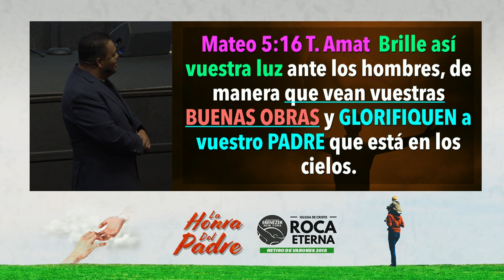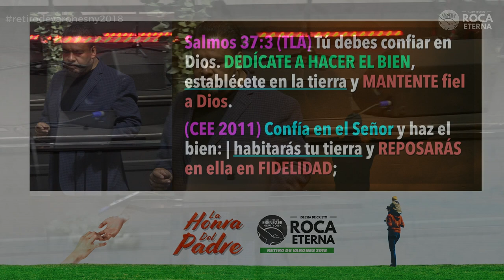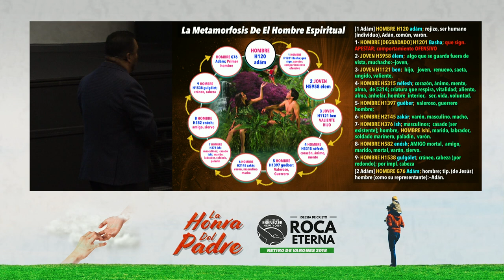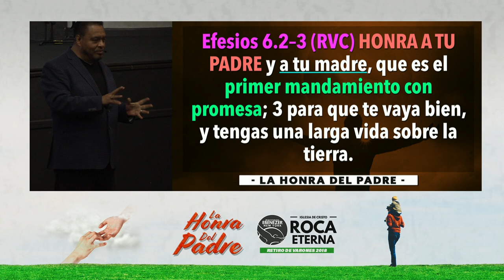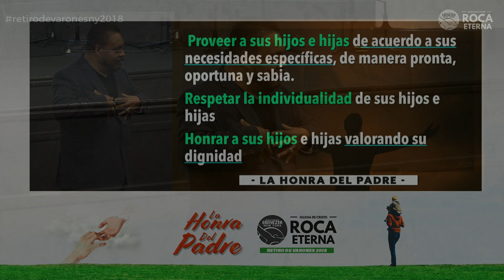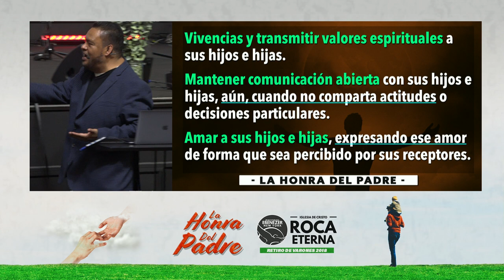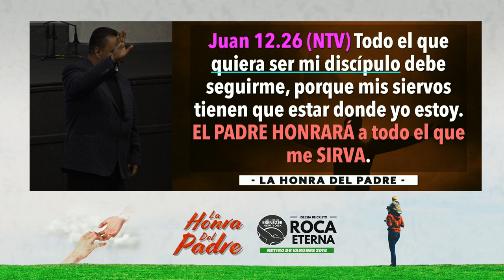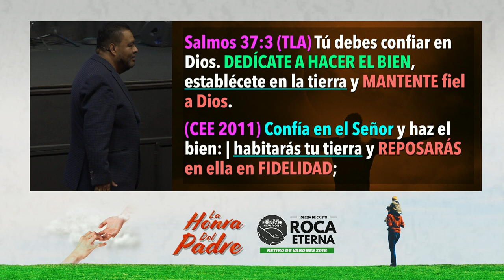Retiro De Varones #5 (Apostol Edwin Garcia - Marzo 2018)